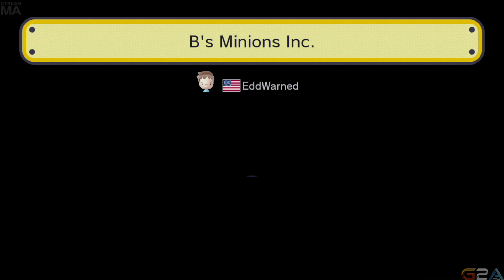Late Night with Cry and Russ [09/19/15] [P13]